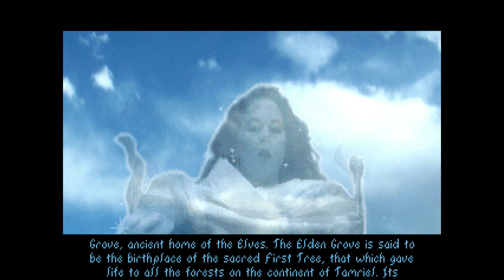TES1: Arena 05 - Skyrim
Think you've already seen the most interesting version of Skyrim?  Well guess what???  ...You absolutely have.  (I mean, this is definitely not it.  It's just... so bad.)  Anyway, join Mirielle as she follows in the footsteps of the famous mad mage Shalidor.  Snark and headcanon galore!

Created with Wondershare Filmora by a rank amateur!